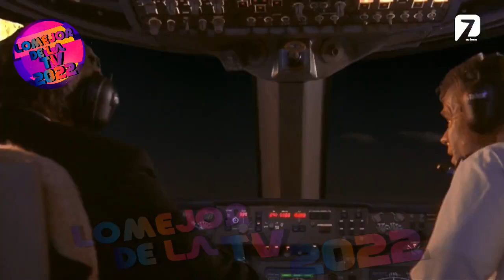Banner Canelo VS Bivol Box Azteca 7 |7 mayo 2022